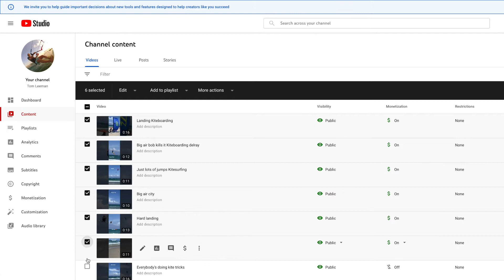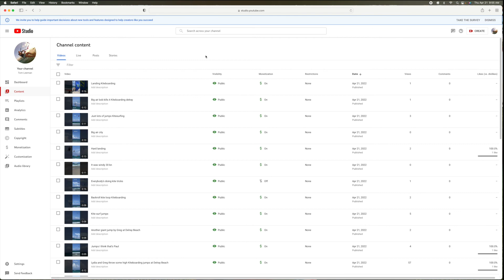How to add multiple videos to multiple playlist in youtube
How to add multiple videos to multiple playlist in YouTube on you desktop